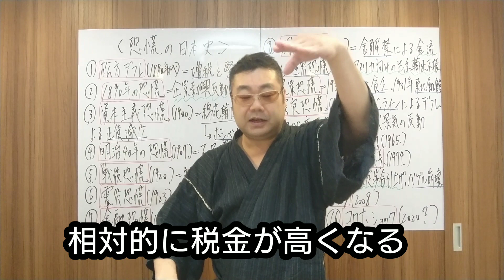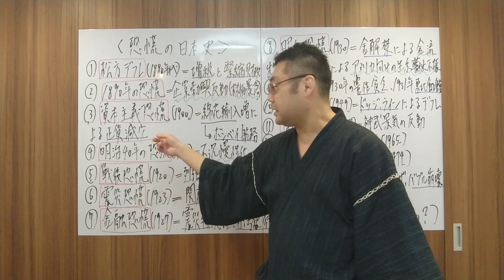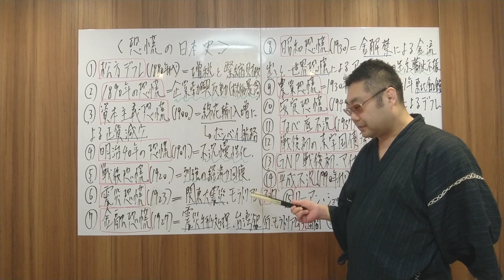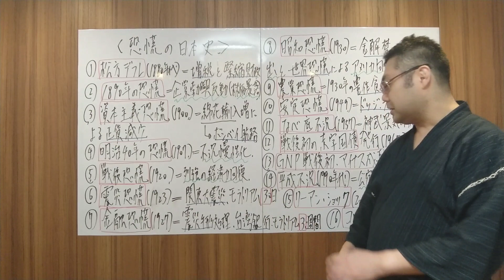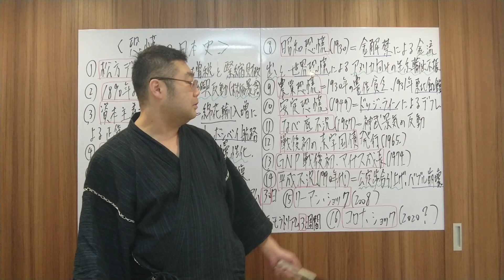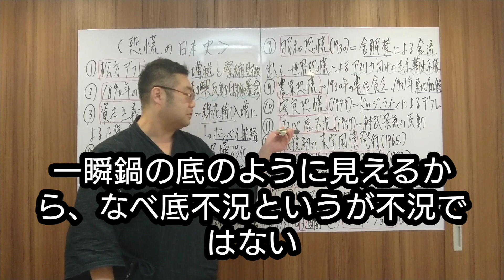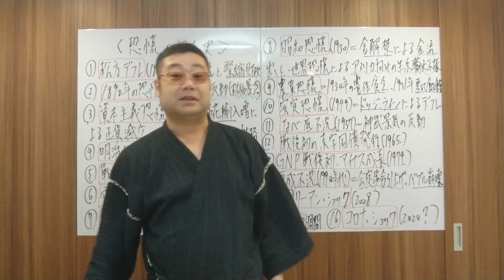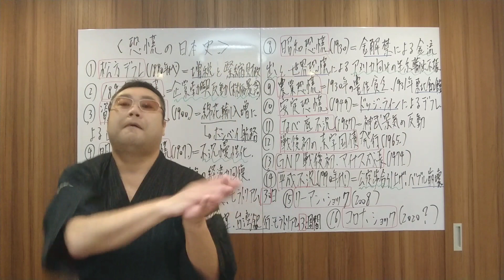【ココでしか聞けない日本史】恐慌の日本史【入試頻出・大学受験対応】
コロナショックがどこまで拡大するのか不安な今こそ、恐慌の日本史を学んで、過去どうなっていったのかを知り、備えておきたいですね。不況の後には、明るい未来があると信じてお互いに頑張っていきましょう!!